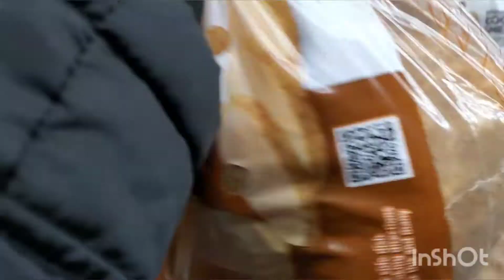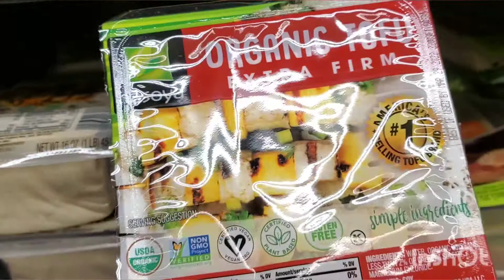అమెరికాలో కూరల మార్కెట్|American grocerystore|teluguvlogs from USA|బెండకాయ పచ్చిమిరపకాయ మాత్రం ఉండవ్